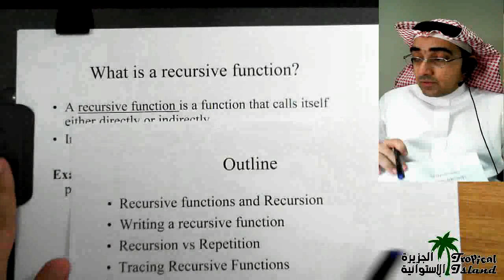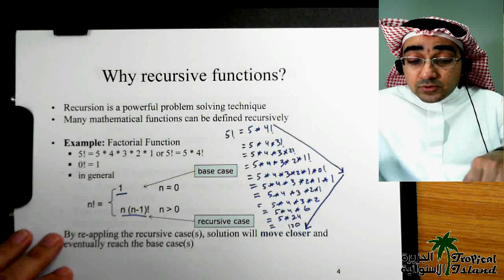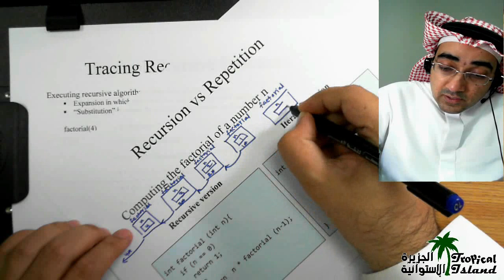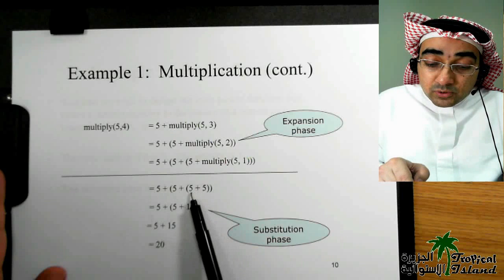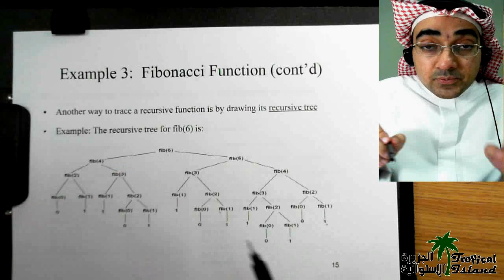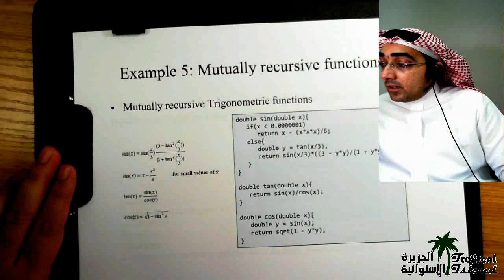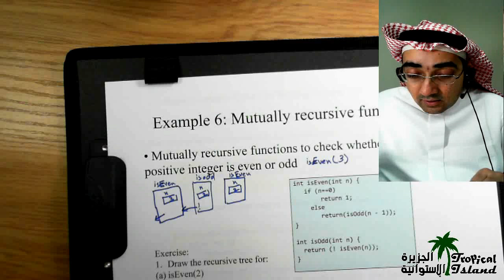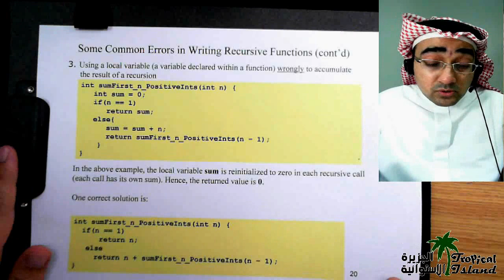Lecture 11: Recursive Runctions by Akram Ahmed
Programming in C by Akram Ahmed Lecture 11 explaining recursive functions in c